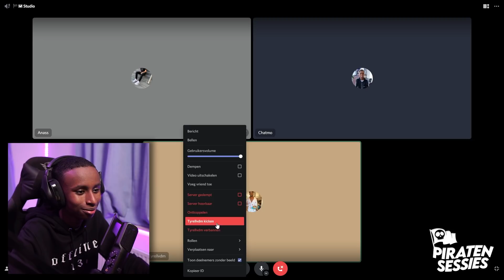Dit was de SLECHTSTE Piraten Sessie OOIT...😔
Ik hield een piraten sessie in mijn Discord server! Vond je dit leuk en wil jij het vaker zien, laat dan even een like achter! Wil jij de volgende keer meedoen?
Check de video, vergeet niet een reactie achter te te laten.

Mijn naam is Mohamed Rashid en ik ben 19 jaar oud!
Ik ben een opkomende YouTuber en probeer veel verschillende content te brengen naar mijn kijkers!
Wil je mijn updates zien en alvast kleine voorproefjes hebben van de video's die ik ga uploaden? Volg me dan zeker op de volgende Social Media! ⬇️

Ben jij een bedrijf of een opkomende influencer en heb jij wat steun nodig?
Voor zakelijke doeleinden kan je me altijd benaderen op het volgende mail adres⬇️